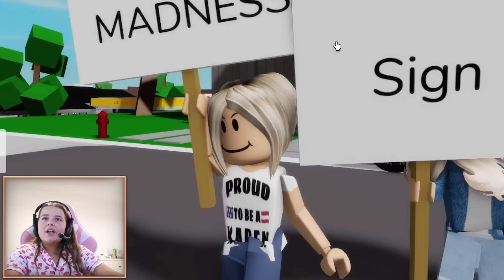SNEAKiNG Into An ALL KAREN CLUB *Brookhaven Roleplay*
SNEAKiNG Into An ALL KAREN CLUB *Brookhaven Roleplay* Cilla works at a coffee shop, which is popular with Karen's. A few days ago I Tried Sneaking In The World’s Richest Resorts. The Karen club is what Karens Who Got What They Deserved. The new LOCATION OF THE SAFE IN THE NEW BROOKHAVEN HOUSE! You should NEVER CLICK THIS in BROOKHAVEN! When I was sneaking into the club, WE HAVE TO PREPARE FOR A HURRICANE!!! *SHOPPING AT WALMART!!* | Bloxburg Family Roleplay

☆ SOCIAL MEDIA ☆
Our Instagrams ↓